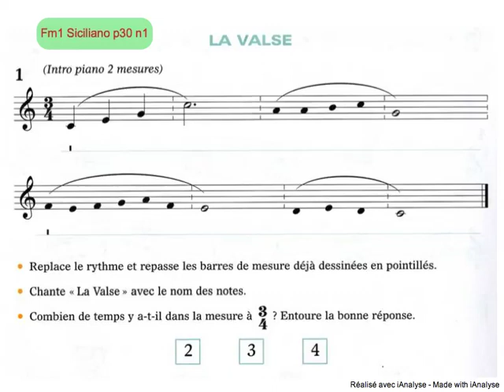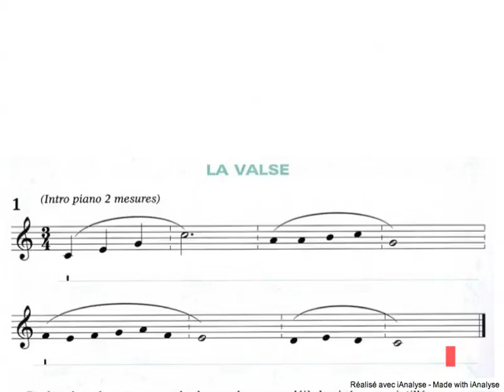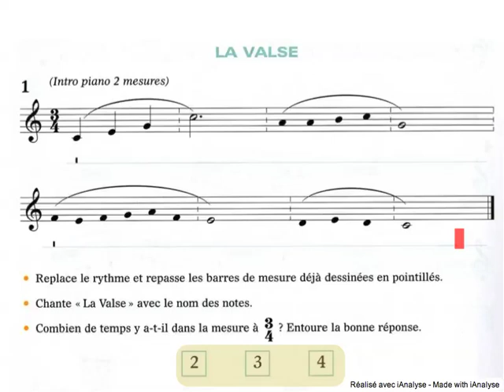fm1 Siciliano p30 n1